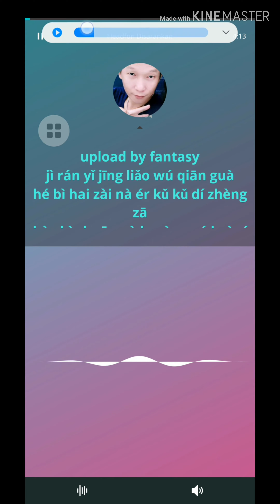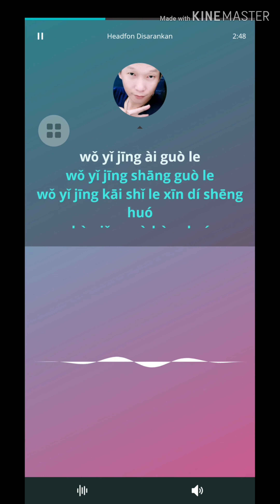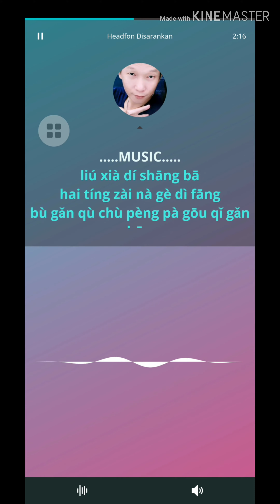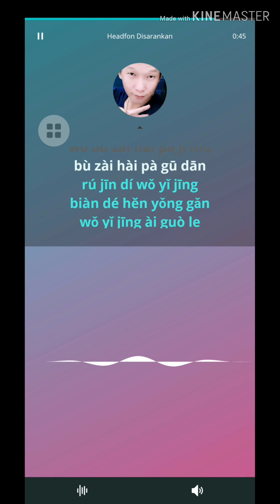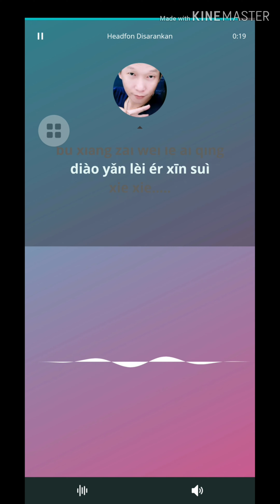Ai Guo Le Ye Shang Guo Le_Male